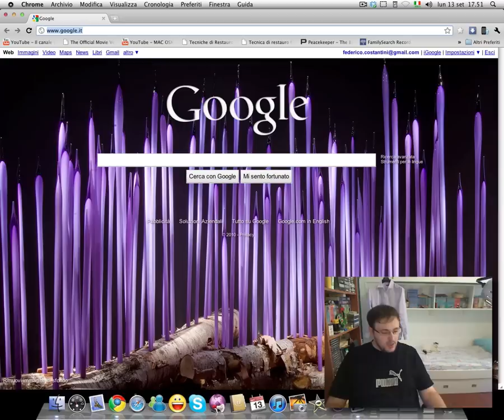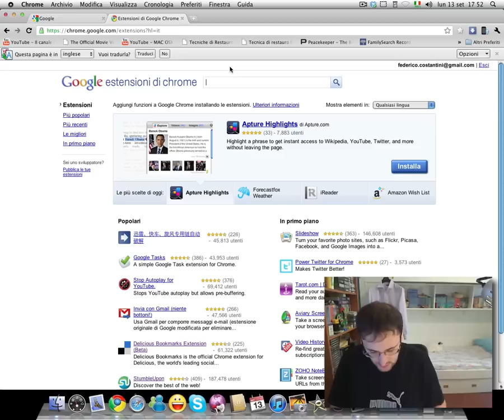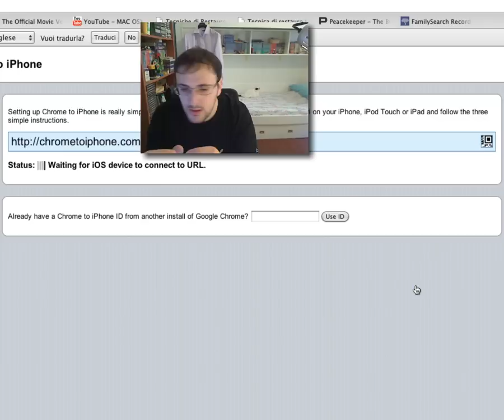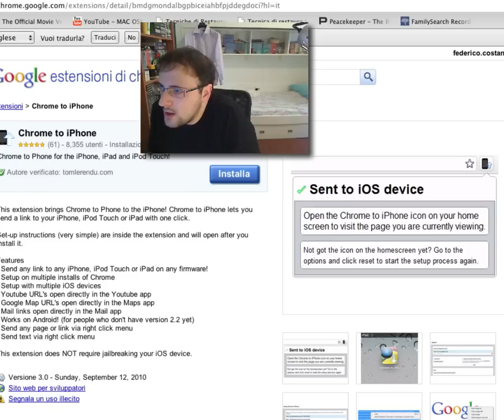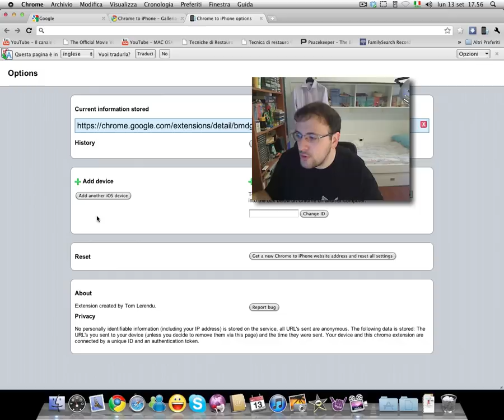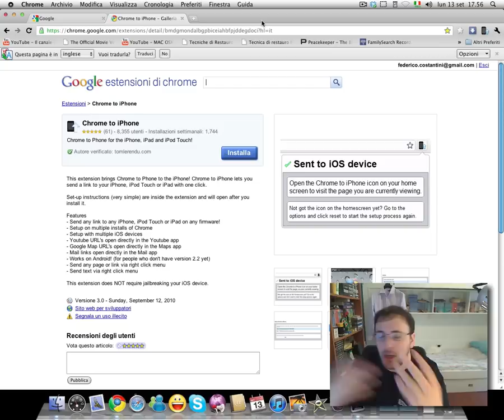Estensione Chrome to iPhone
Stai visitando una pagina web interessante, ma devi uscire di corsa? Non hai tempo per inviare il link via mail a te stesso? Che fare? Scoprilo qui :)